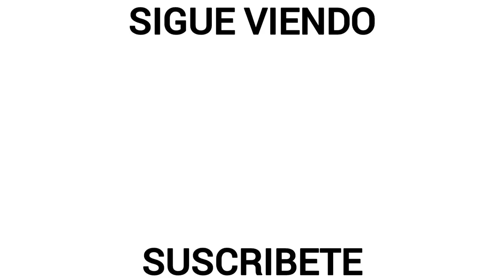Luis Chávez • Mejores Jugadas, Asistencias y Goles 2023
Luis Chávez • Mejores Jugadas, Asistencias y Goles 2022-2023 (Pachuca)

Luis Chávez • Best Dribbling Skills & Goals 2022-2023 (Pachuca)

1. Goblins From Mars & F R A N C I S - Breathing

2. (FREE) The Kid Laroi type beat - A kid with a dream

Créditos Especiales📽️
-Liga BBVA MX
-TUDN Mexico
-Marca Claro
-ESPN Deportes

¡¡Gracias!!